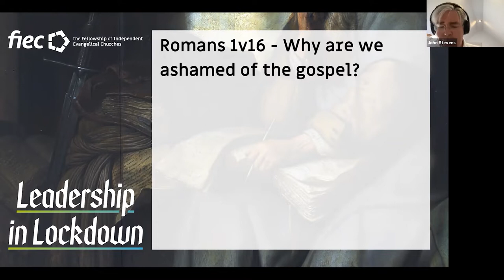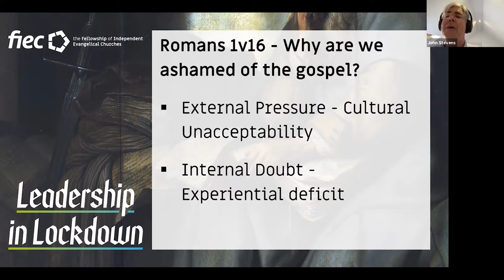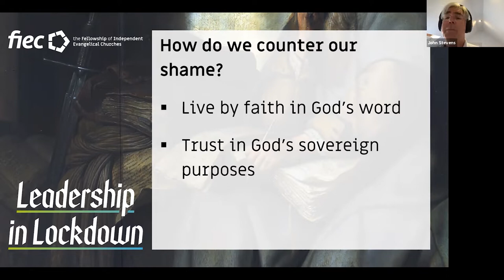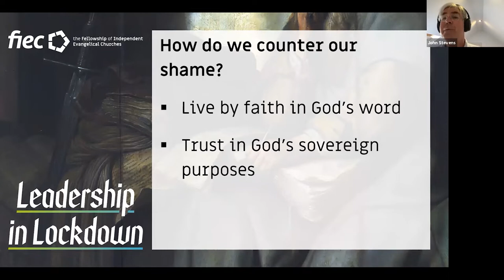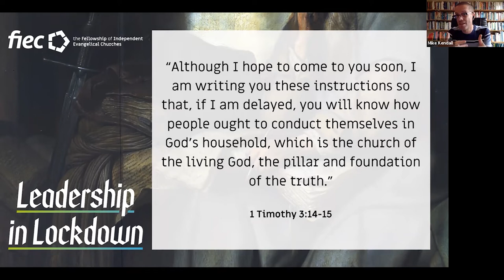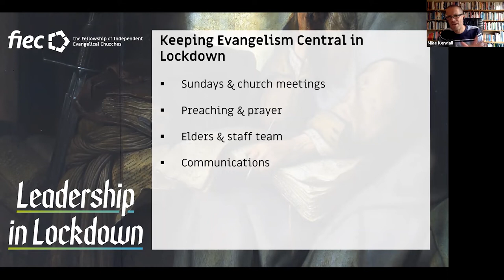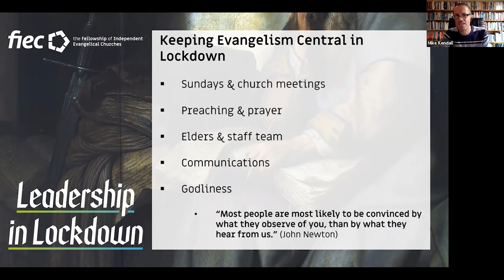Keeping Evangelism Central During Lockdown (Webinar)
The theme of this webinar is evangelism and how church leaders can keep it central to church ministry during lockdown.

The webinar is led by the FIEC's National Director John Stevens, and he is joined by Jeremy Marshall, the Chair of Christianity Explored Ministries and long term friend of the FIEC, and Mike Kendall, pastor at St Neots Evangelical Church and Chair of the FIEC Trust Board.

00:00 - Update on current lockdown restrictions for churches in England (John Stevens)
04:02 - Bible teaching (Romans 1:16): why are we ashamed of the gospel, and how do we counter our shame? (John Stevens)
09:49 - Opportunities for Evangelism in Lockdown (Jeremy Marshall)
22:10 - Keeping Evangelism Central in Your Church (Mike Kendall)
38:37 - Q&A